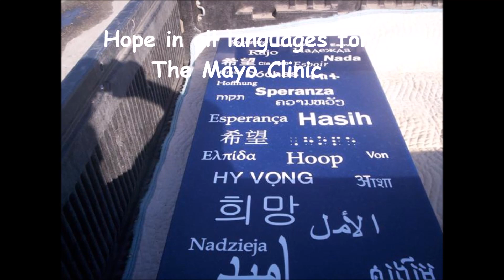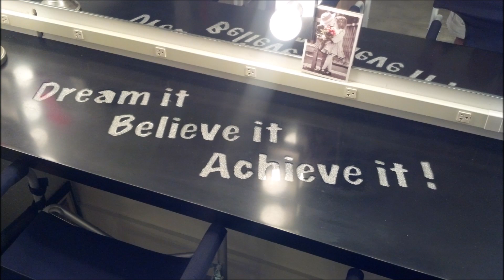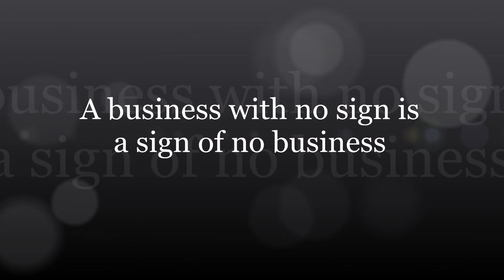Custom Sign Creations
A business with no sign is a sign of no business! make a statement and customize your logo in Bling, Diamonds, Gold Flakes, and anything you desire. The Designicator